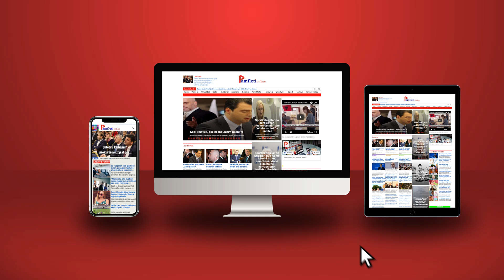Pozicioni shah-mat: Modeli i Donetsk-ut nuk kalon